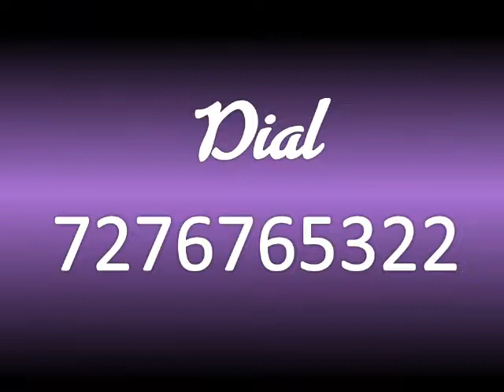Balloon Decoration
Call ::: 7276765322